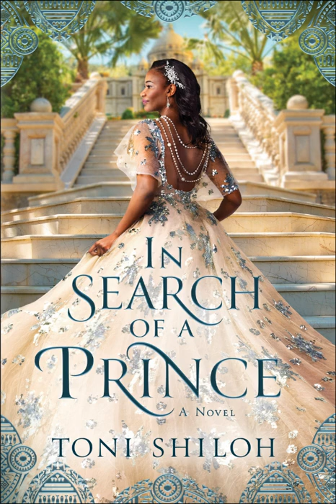In Search of a Prince Ambience Soundscape | Reading Music